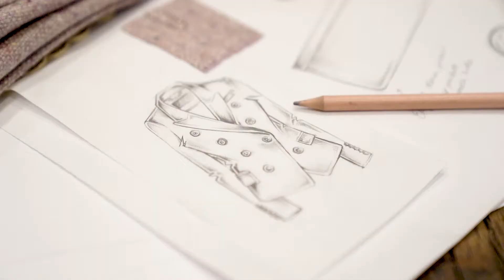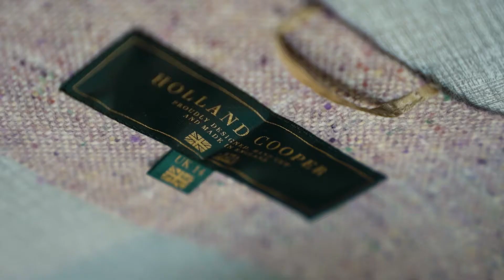HOLLAND COOPER CELEBRATING 10 YEARS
From sketch to stitch; Ever wanted to know what goes on behind the captivating designs?

Follow the journey of our Anniversary Pink Knightsbridge Blazer as it transforms from sketch to stitch, discovering the art of British manufacturing & the expert craftsmanship behind this beautiful piece